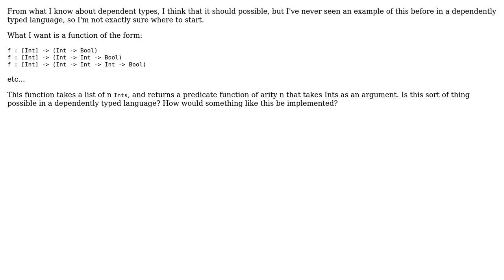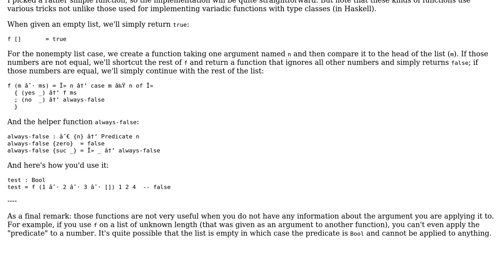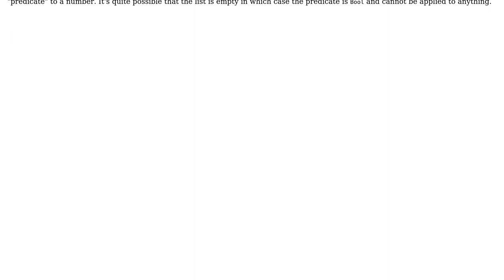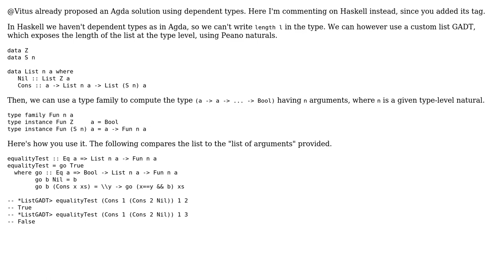Can you create functions that return functions of a dependent arity in a dependently typed...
Can you create functions that return functions of a dependent arity in a dependently typed language?

With thanks & praise to God, and with thanks to the many people who have made this project possible! | Content (except music & images) licensed under CC BY-SA | Music | Images & others | With thanks to user Vitus user Nathan BeDell user chi and the Stack Exchange Network Trademarks are property of their respective owners. You are responsible for your own actions.